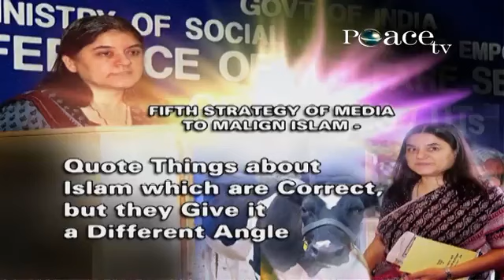Media Converts the Islamic Solutions for Humanity to Problems of Humanity - Dr Zakir Naik